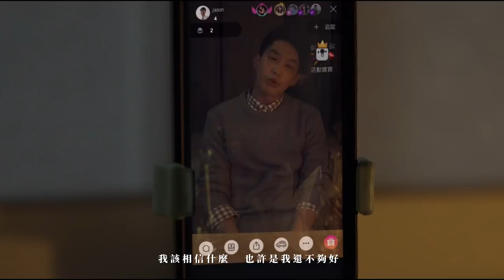黃宇哲 Hubert Ng - 再見，陌生人 Goodbye, Stranger【哈囉！有事嗎】電影主題曲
❖歌詞在下面❖
製作人：黃宇哲
詞曲：黃宇哲
編曲：黃宇哲
吉他：黃宇哲
混音：黃宇哲
母帶處理：黃宇哲
編輯：黃宇哲 / JYPHAN
合音：Mary Wong 黃麗慧
錄音師：黃宇哲 / Jaydos
錄音室：和平娛樂 / Ammobox Productions
導演／剪接／攝影：大頭

Verse
一閃一閃亮晶晶 曾在星空下 曾說過不放手
不明白為什麼 也許愛過了火
愛到不知受傷原因是什麼

你與我出現的夢   曾經是童話故事 曾經是習慣
忍著痛往前走 也不再轉身回頭
就怕這傷痛時時提醒著我

Chorus
不管一切多麼辛苦
也不管自己多想哭
妳曾說都會在我身邊默默地付出
無法給你全部 但謝謝你還愛過我
不想看到你每天的無助 是因我的元素

曾經為你放棄一切
只想要和你在一起
你卻說這份情從來都不是你要的
我該相信什麼 也許是我還不夠好
都沒關係 至少我真心愛過

Chorus
之前彼此說的承諾
希望時間會埋沒
想和你說聲對不起也許是我的錯
你值得更好的 我只想讓自己放過
不要讓自己被愛的感動 更傷害你和我

不知為何你這樣做
是誤會了什麼
為什麼你在我心裡深深的劃開了傷口
如今只能變成 那最熟悉的陌生人
我會祝福 祝福你也可以忘掉我